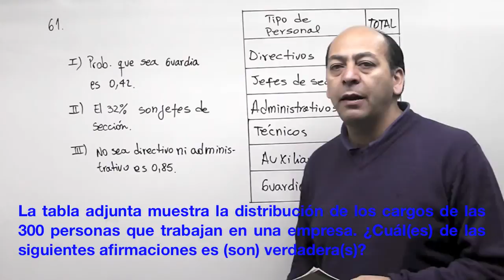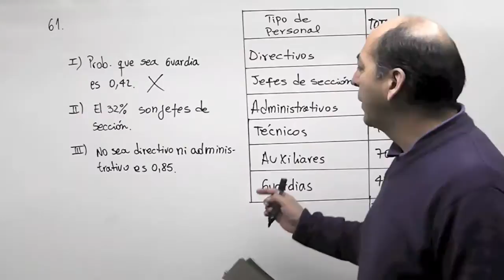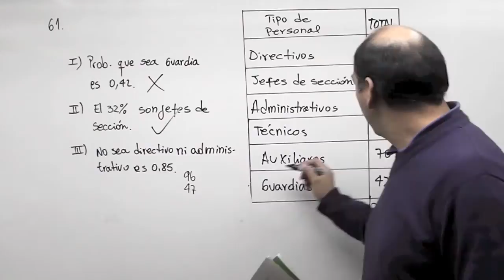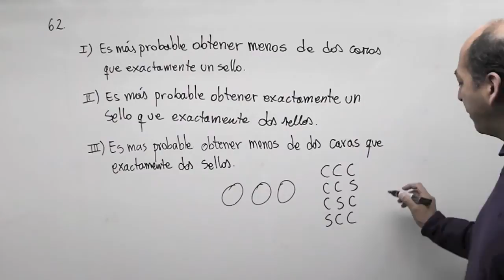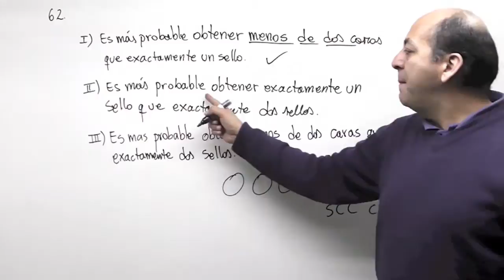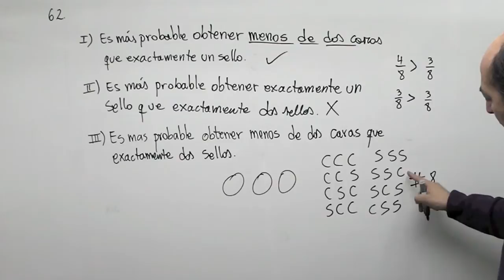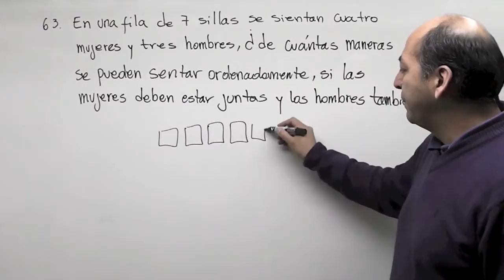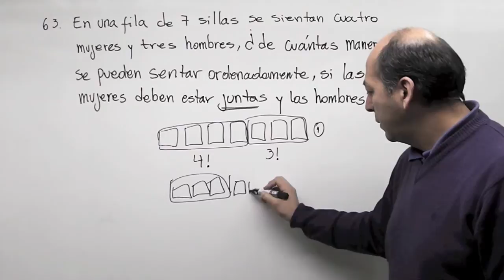Ejercicios PSU matemáticas (Parte 15)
En esta serie de tutoriales desarrollaremos el facsimil oficial 2012.